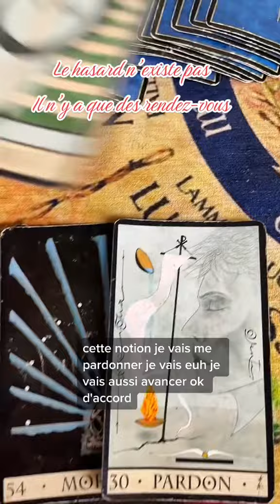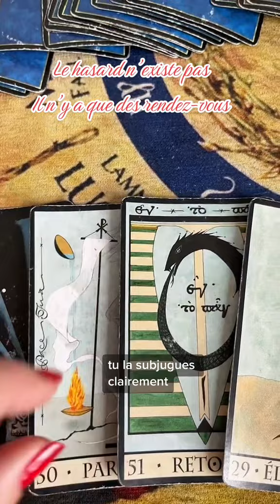Le hasard n’existe pas que des rendez-vous